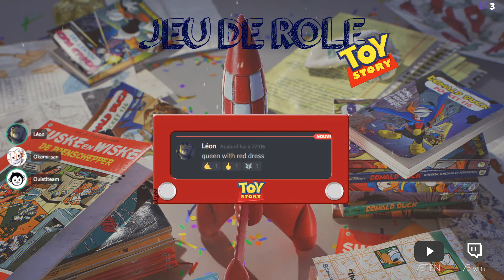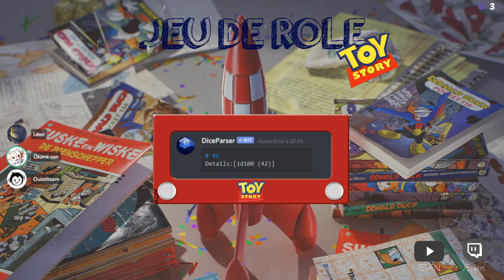Toy Story, le Jeu de rôle ! Episode 1 : C'est de l'art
C'est le début de ce nouveau Jeu de rôle qui se passe dans l'univers de Toy Story ! Cette aventure, inspirée des règles de Game of Roles, est une histoire que j'ai créé de toute pièce.

Cette vidéo à été tournée lors d'un live Twitch amateur, les micros sont de mauvaises qualités et l’équilibrage est catastrophique (on essayera de faire mieux les prochaines fois).